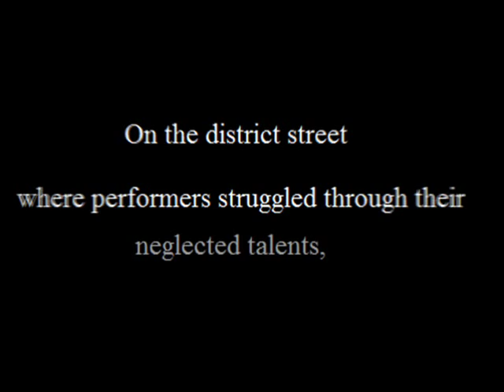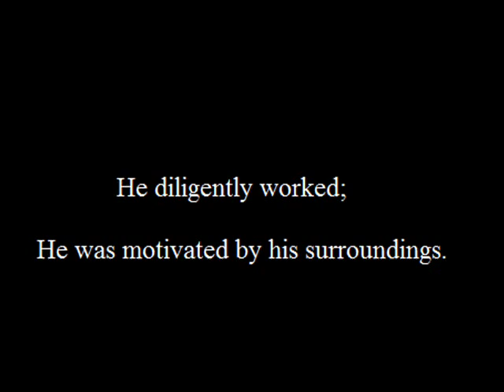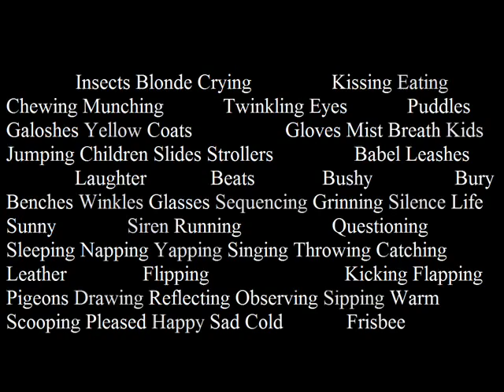Pinback 'Loro' - The Mirror Writer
The song is 'Loro' from the band Pinback.

Recently, Joel Nachio wrote a song based on this video; he's extremely talented with a very unique sound and I highly recommend listening to his music.